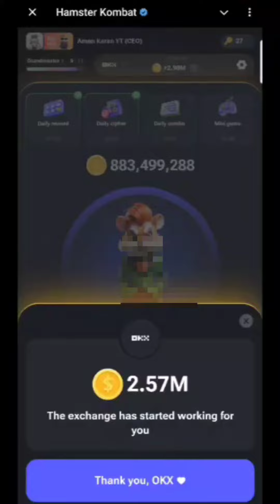Hamster Kombat Mini Game 5 August|Aaj Ka Mini Game Key Kaise Milega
Hamster Kombat 5 August Mini Game Step
Mini Game kaise Khele
Mini Game key Kaise Le 5 August
hamster kombat 5 august daily key complete kaise kare
hamster kombat 5 august mini game claim kaise kare
5 August Hamster Kombat Combo Card Today || 5M Coins Claim Free || Hamster Kombat Combo Today
hamster kombat
5 august hamster kombat mini game.
today's mini game hamster kombat
today combo mini game keys on hamster kombat
mini game hamster kombat 5 august
today hamster kombat daily cipher
daily combo mini game key hamster kombat
mini game hamster
hamster combo mini game key
today combo mini game key hamster kombat
daily hamster kombat mini game
hamster combo
Today hamster kombat combo 5 august date mini game keys
Today hamster kombat combo 6th mini game key
Hamster kombat combo mini game key 5 August
Hamster kombat combo mini game key unlock
Hamster kombat combo mini game key day 5
Hamster kombat combo mini game key in hindi
How to complete new mini game in hamster combat hamster combat New mini game kaise complete current 5 august kaise Khela Hai, hamster combat mini game ko kaise pura Karna hamster ko mini game ko Aaj ka game kaise complete
hamster Kombat Paisa withdraw kaise Karen,
JollyCrate